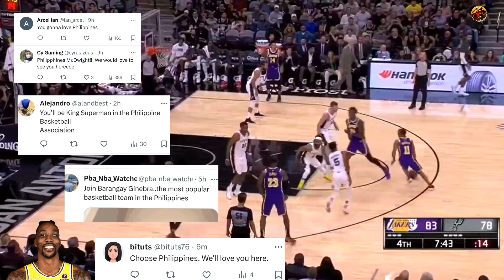NANGUNGUNA ANG PILIPINAS! NA GUSTONG PAGLARUAN! GOOD TO SA PBA!